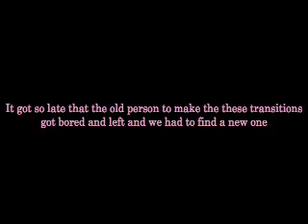The Saix Puppy Chronicles (plus 1000 subscriber thank you :3)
Xigbar: Patrick Seymour
Demyx: Orlyfan15
Saix: Cryhog
Xemnas: Shadowgirl43Returns